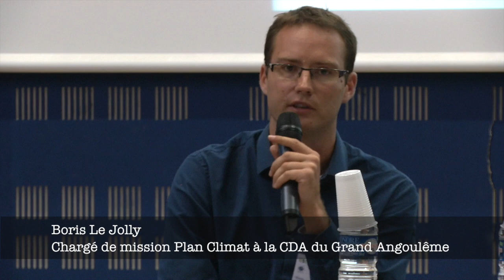Université d'été e5t 2014 Boris Le Jolly "Plan Climat du Grand Angoulême"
Thème intervention : Le plan climat, outil de transition énergétique

Depuis 2007, le Grand Angoulême a initié une démarche
volontaire, le Contrat Local Initiatives Climat (CLIC), en
partenariat avec la Région Poitou-Charentes et l’ADEME,
anticipant la réglementation demandant la mise en place de plan
climats énergie territoriaux dans les collectivités. Jusqu’à 2013, le
CLIC a permis de mobiliser les acteurs du territoire et de les faire
passer à l’action, mais aussi de développer des actions innovantes
et reproductibles tant en termes de services que
d’accompagnement technique des partenaires, dans le cadre
notamment de la charte climat 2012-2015 pour la réduction des
émissions de gaz à effet de serre et l’adaptation au changement
climatique.
Pour poursuivre les acquis du CLIC,le Grand Angoulême a initié la
démarche Cit’ergie, reconnue au niveau européen, qui lui
permettra d’obtenir la reconnaissance de son action.